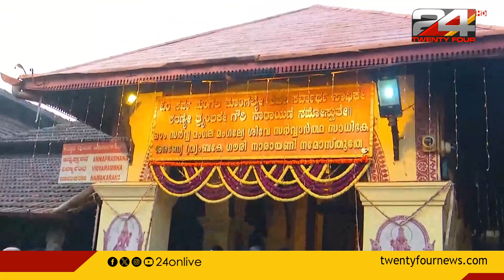കൊല്ലൂരില്‍ ആദ്യാക്ഷരമധുരം നുകര്‍ന്ന് കുരുന്നുകള്‍; ഹരിശ്രീ കുറിയ്ക്കാനെത്തിയത് നിരവധി ഭക്തര്‍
Kollur Mookambika Temple, Vijayadashami, Vidyarambham